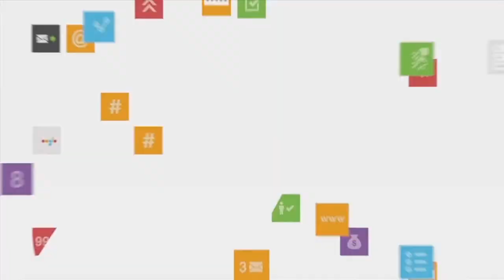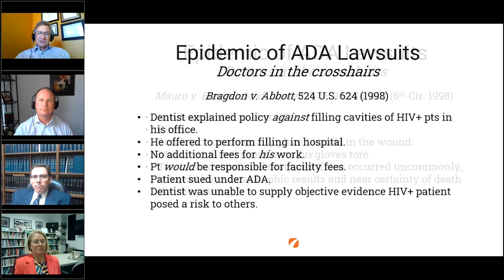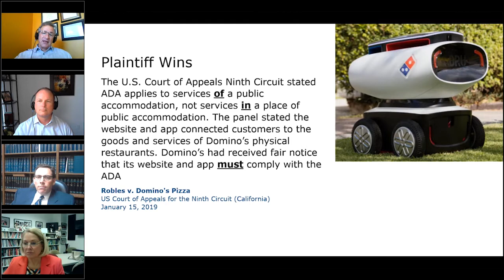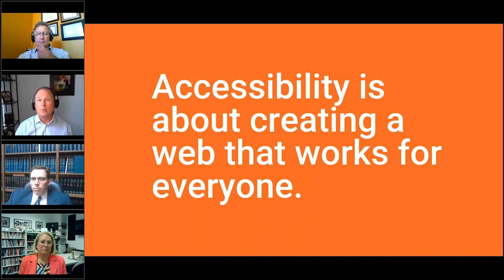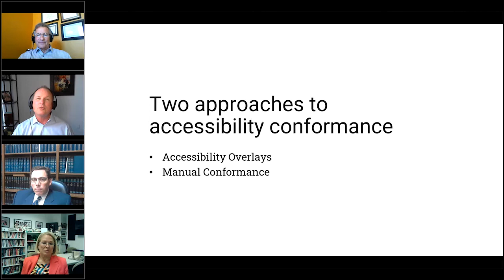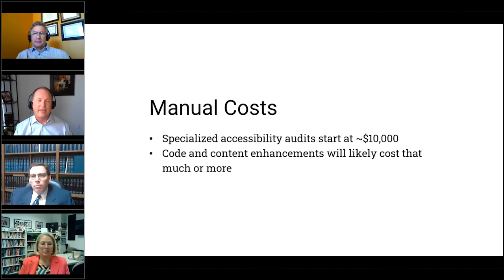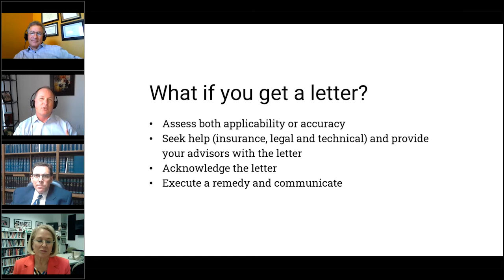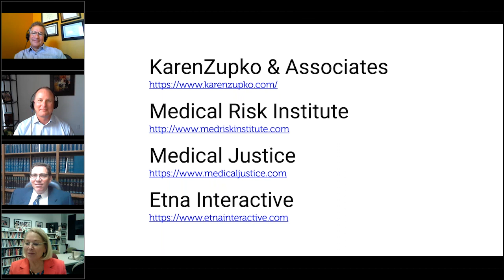Website Accessibility and the Recent Tsunami of Lawsuits Here’s What You MUST Know Now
Website accessibility lawsuits against medical clinics large and small are exploding. According to one 2020 study, as many as 98% of clinics may be vulnerable to financial loss.

In our latest webinar, moderator Karen Zupko (KarenZupko & Associates, Inc.) and industry experts Ryan Miller (Etna Interactive), Jeff Segal, and Michael Sacopulos (Medical Justice) explore the legal arguments for today’s online accessibility claims and the technical implications for serving the disabled community online while decreasing your risk of successfully being sued.